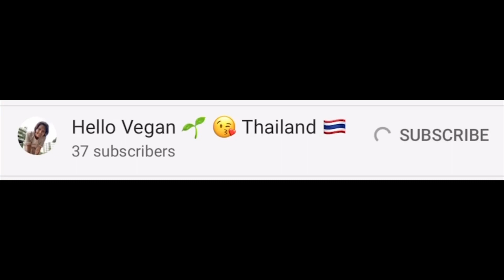กินเจ กินวีแก้น กินเค้กได้ไหม? Can I eat chocolate cake? 🙈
เค้กช็อกโกแล็ตเจจากร้านเลิฟวิ่งฮัท นนทบุรีค่ะ 😊

ขอให้ทุกคนมีความสุข และมีสุขภาพร่างกายที่แข็งแรงนะคะ

I’ve bought this vegan chocolate cake from Loving Hut Nonthaburi 🤗

Location: Loving Hut, Nontaburi
100, ตึกลานทอง ชั้น 1, ถนนติวานนท์, ตำบลบางพูด อำเภอปากเกร็ด จังหวัดนนทบุรี, 11120

Loving Hut Nonthaburi เลิฟวิ่งฮัท นนทบุรี ร้านนี้มีแต่ของอร่อย😋